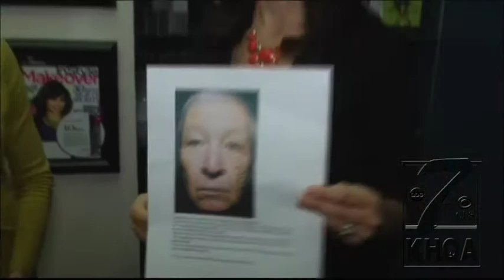Tips to stay looking younger longer sunscreen